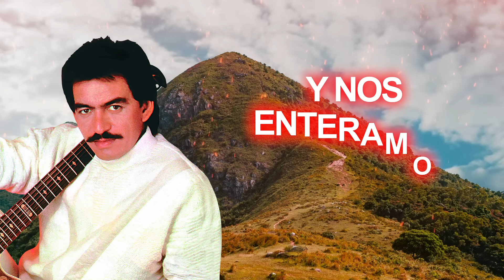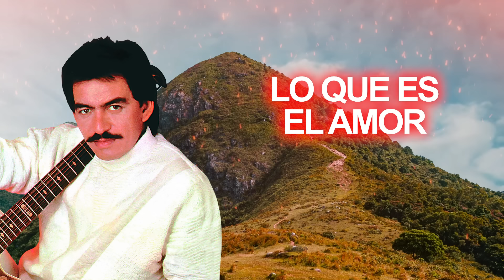Joan Sebastian - Y Las Mariposas (Letra Oficial)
Esta canción fue lanzada en el disco 22 Kilates en 1999.